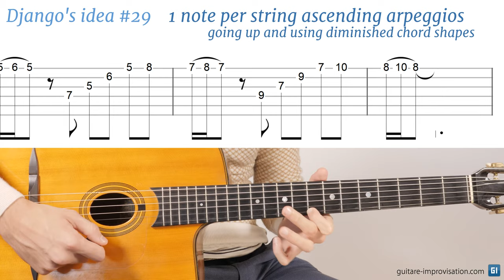Django Reinhardt lick #29 : 1 note / string ascending arpeggios going up and using dim chord shapes